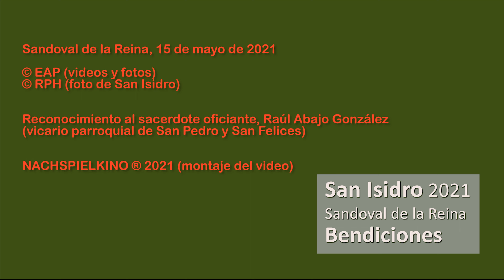San Isidro en Sandoval de la Reina. Bendiciones. 15 de mayo de 2021.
Debido a la situación de la pandemia de coronavirus, en San Isidro 2021 no hubo actos civiles. Tampoco se sacó en procesión al santo. Lo que no podía faltar era la misa de San Isidro y las bendiciones. Ofició este año el sacerdote Raúl Abajo, vicario parroquial de San Pedro y San Felices de Burgos. Las bendiciones, como de costumbre, se pronunciaron en la plataforma que hay delante de la iglesia, esta vez sin el santo presente. Sí estaban la mesita con el acetre y el hisopo para el rezo del asperges, así como las cruces que se pondrán en el campo. Fueron, como siempre, tres bendiciones, a las personas presentes, a los campos y a las cruces.